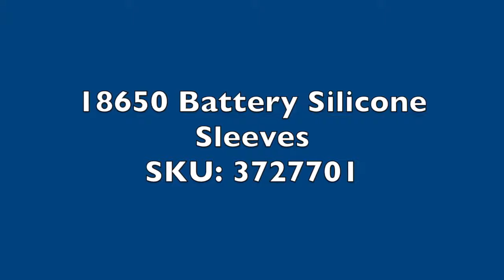18650 Silicone Battery Sleeves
18650 Battery Protective Silicone Sleeve Case (5-Pack)
Blue, 5-Pack / SKU: 3727701